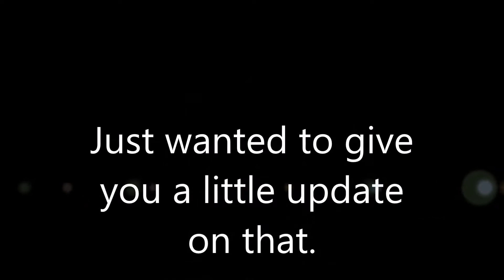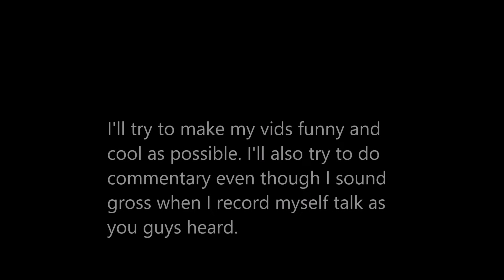ANOTHER UPDATE!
Lol Yeah I was trying to add background music but I got lazy. Love you guys, hope you enjoy this video. I had more stuff to say but I can't remember.

Chocolate is awesome and apples are delicious. Some fruits are good. I love blueberries.